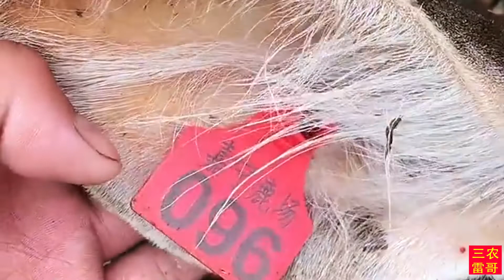一斤1300元？什么养殖业竟如此赚钱！利润高回报大！【三农雷哥】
一斤1300元？什么养殖业竟如此赚钱！利润高回报大！